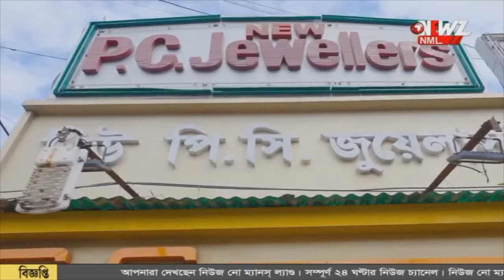বাগদায় সরকারি জমিতে বেআইনি দোকান প্রাক্তন পঞ্চায়েত সমিতির সভাপতির।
বাগদায় সরকারি জমিতে বেআইনি দোকান প্রাক্তন পঞ্চায়েত সমিতির সভাপতির। দোকানের জন্য বাঁধার মুখে নির্মীয়মান রাস্তার কাজ। শুরু বিতর্ক।